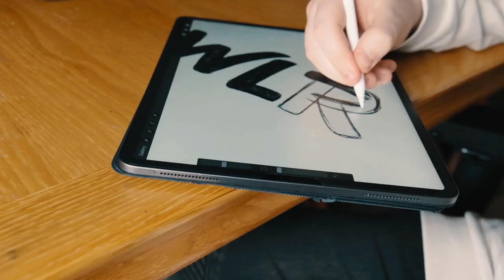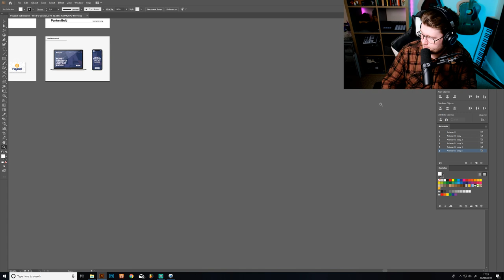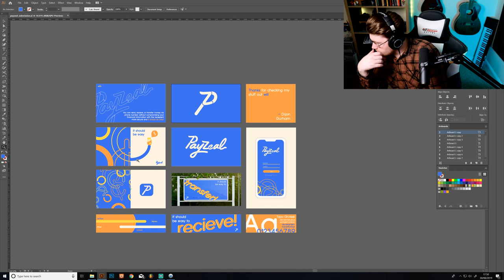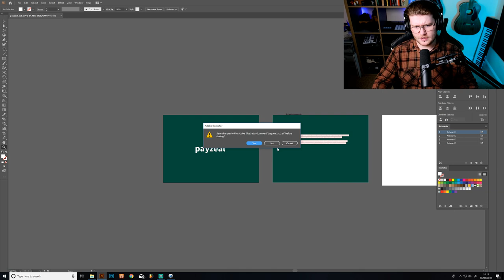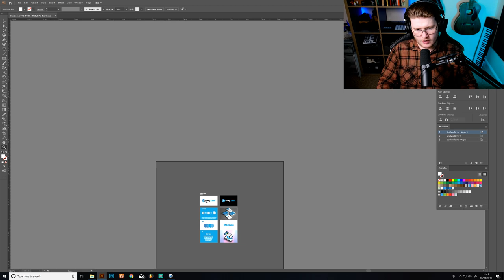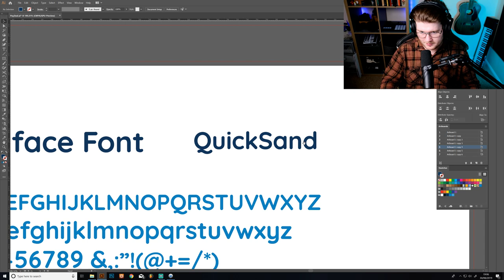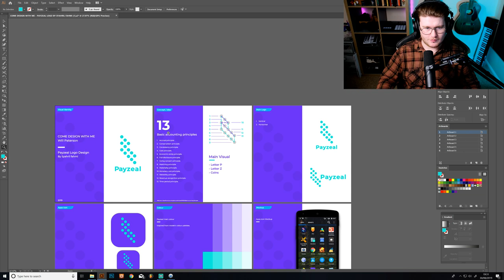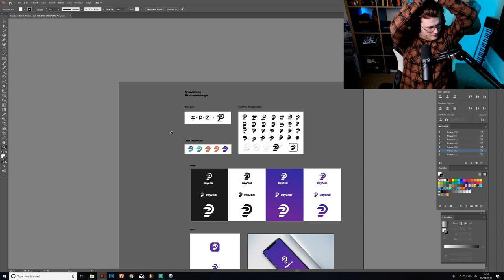🔴LIVE : Logo Design Challenge: Come Design With Me Ep9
I'm going to be going through and critiquing nearly all submissions for the logo design competition Come Design With Me!